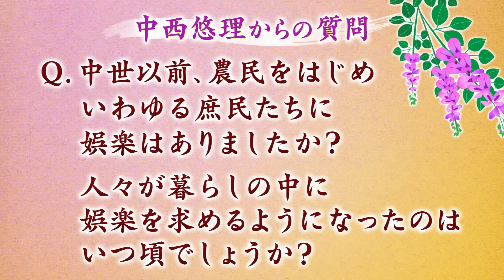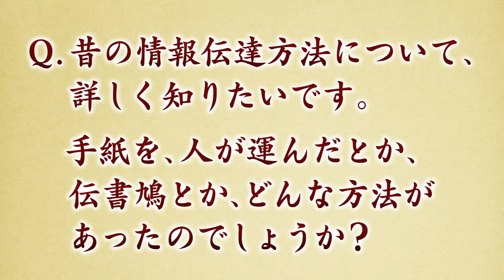昔の庶民の娯楽は?＋九州統一に王手をかけた大友宗麟＋質問SP (【YouTube限定】「第22回 偉人こぼれ噺 」BS11偉人・素顔の履歴書 加来先生のアフタートーク 教えて！加来先生質問SP)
■目次
0:00 オープニング
0:25 フリートーク
3:08 「大友宗麟 編」見どころ (6/18(土)夜8時　BS11で放送)
4:57 「教えて！加来先生　質問スペシャル！」概要
5:13 「中世以前、庶民たちに娯楽はあったのでしょうか？」
9:53 「歴史学者は史実から想像・妄想で人物像を作り上げるのでしょうか？（教えて！加来先生　質問スペシャル！）」
11:39 「歴史にifはないけど、ifについてもっと説明してほしいです。（教えて！加来先生　質問スペシャル！）」
13:47 「徳川埋蔵金はあるのでしょうか?邪馬台国の場所はどこなのでしょうか？（教えて！加来先生　質問スペシャル！）」
17:40 「歴史ドラマに出てくる馬のように、昔の馬はあんなに大きくないというのは本当ですか？（教えて！加来先生　質問スペシャル！）」
19:55 「古代は水洗トイレだったと聞きます。古代のトイレ事情は？（教えて！加来先生　質問スペシャル！）」
21:17 「戦では名乗り上げてから刀を合わせると聞きますが、農民から参加した武士もその作法ですか？（教えて！加来先生　質問スペシャル！）」
23:35 「昔の情報伝達方法は、どんな方法があったのでしょうか？（教えて！加来先生　質問スペシャル！）」

番組収録後に、まだまだ番組内でご紹介できなかったエピソードなどを番組人事部長で歴史家の加来耕三先生にたっぷりと語っていただく「偉人・素顔の履歴書」のアフタートーク22回目です。

今回は
　2022年6月18日(土)夜8時放送、「大友宗麟」編の見どころと、
　視聴者の皆様からの質問に加来先生がたっぷり答える
「教えて！加来先生　質問スペシャル！」をお届けします。

今回は初めてMCの中西さんからの昔の人たちの娯楽に関する質問からお届けします。
その他、
徳川埋蔵金は実在するのか？加来先生の見解は…。
邪馬台国論争は意味がない⁉
狼煙は乾燥したオオカミの○○を燃やしていた⁉
皆様からの質問に加来先生にたっぷり語って頂きます。